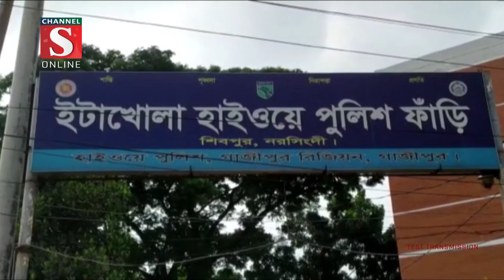নরসিংদীর শিবপুরে ৬০ কেজি গাঁজাসহ দুই মাদক ব্যবসায়ী আটক| Channel S News | Channel S 2022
নরসিংদীর শিবপুরে ৬০ কেজি গাঁজাসহ দুই মাদক ব্যবসায়ীকে আটক করেছে ইটাখোলা হাইওয়ে পুলিশ। শনিবার দুপুরে ঢাকা সিলেট মহাসড়কের শিবপুরের ইটাখোলা গোল চত্বর এলাকা থেকে তাদের আটক করা হয়.

1: Ajker Desh Jure News :
2: Channel S Rater Songbad News :